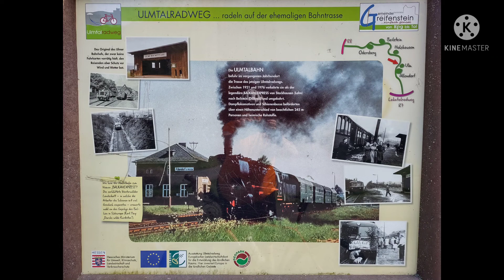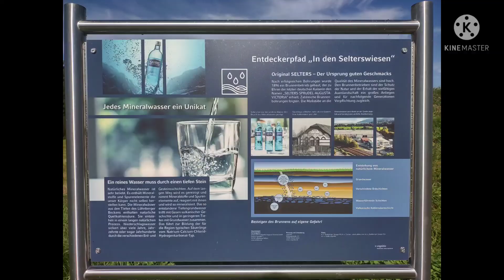Mittelhessen Tour Nr.2 Eine Pfeife auf Radtour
Heute geht es um eine sehr ausgedehnte Mountainbike Toure an die Lahn. Entlang des Ulmtalradwegs liegt der Skulpturen Park von Siegfried Fietz. Dann geht es in die Lahnaue bei Löhnberg. Dort wird das gute Selterswasser gefördert.

60 Kilometer
870 Höhenmeter
4 Stunden